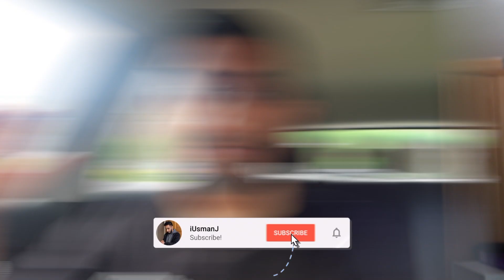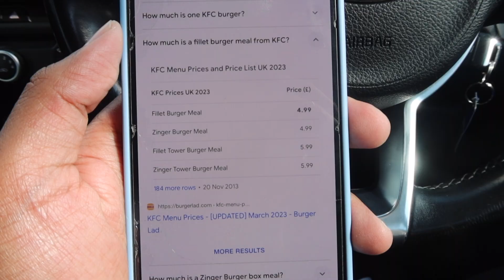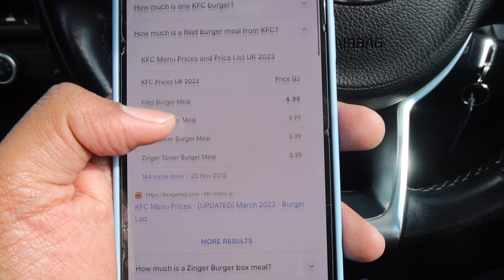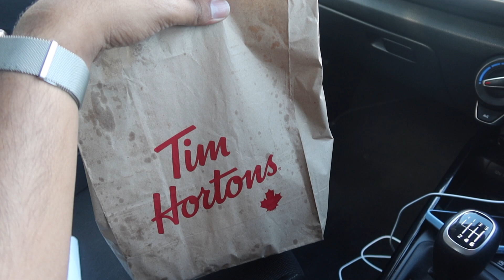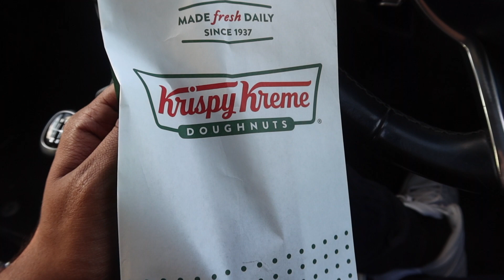ONLY eating the CHEAPEST meal on the MENU!!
Hello guys and welcome. TO ANOTHER VIDEO!

I let my instagram followers control my day for 24 hours

Tik-Tok: iUsmanJ